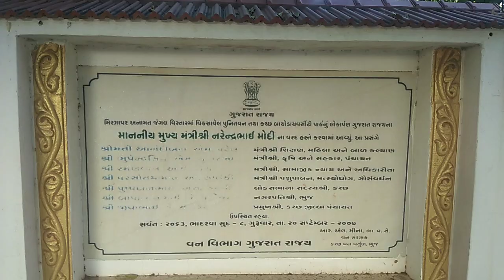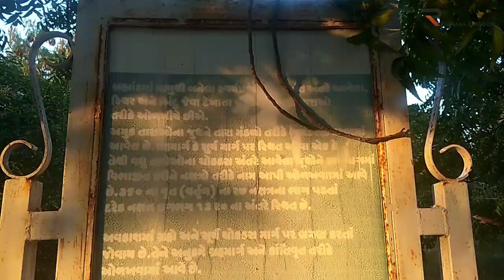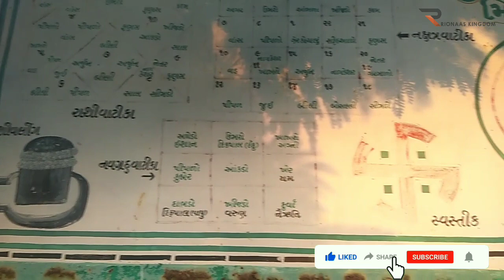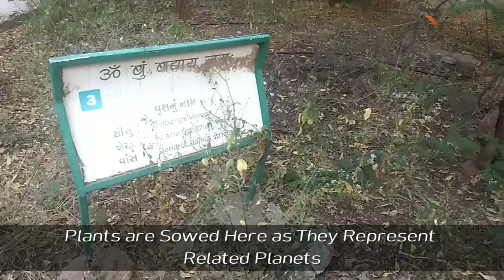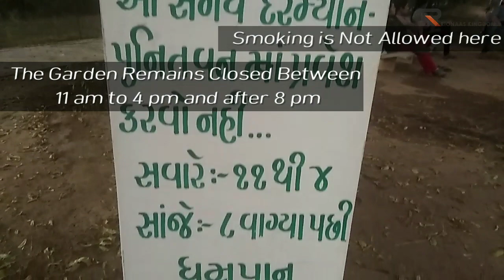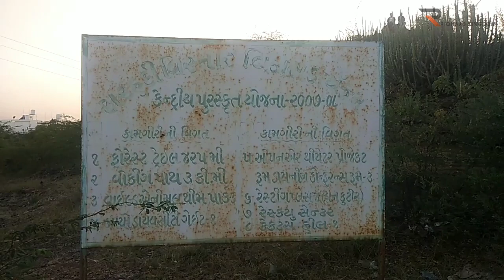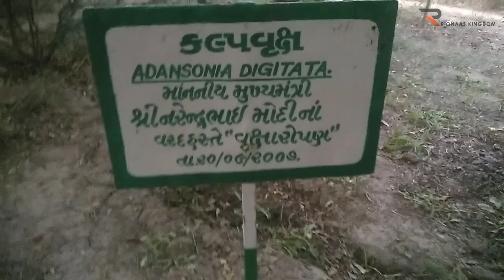Bhuj Vlogs with Riona | Punit Van Bhuj | Places to Visit in Bhuj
Namashkar This is Soniya From Bhuj Kutch. Today I am showing you Punit Van garden of Bhuj at Pramukh Swami Nagar , Mundra Relocation Site , Bhuj

Punit Van: ( kutch diversity park )
Adventurous place for children and a place to hangout for youngsters also the greeny environment and the walking track attracts people for morning walk in pramukhswami nagar Bhuj.

bhuj vlogs with riona , places to visit in kutch bhuj , top tourist attractions in bhuj kutch ,  location in bhuj , kutch tourism , gujarat tourism , bhuj tour , bhuj tourism , kutch tour , kutch nahi dekha to kuch nahi dekha , kutch tourism in hindi , kutch tourist places in hindi ,  top 10 place to visit in kutch in hindi , travel vlogger , lifestyle vlogger , daily vlogs